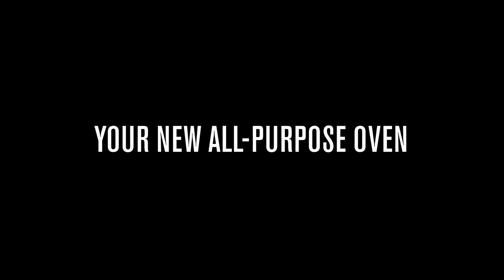Lynx Napoli Outdoor Oven™ - Full Features and Benefits Explained | Lynx Grills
In this video, we explain the full features and benefits of the Lynx Napoli Outdoor Oven™. This is one of our iconic pieces and has features like an easy access cooking surface, removable front door, wide temperature control and the flexibility to use this on a solid countertop, built in or freestanding unit.  Impressive in beauty and function, meet your new all purpose oven, the Napoli Outdoor Oven™.

The Lynx Napoli Outdoor Oven™ is the perfect complement to your outdoor kitchen. It is a passport to another realm of outdoor cuisine. It can elicit the aromas of a blueberry pie, pork chops, or freshly baked bread.